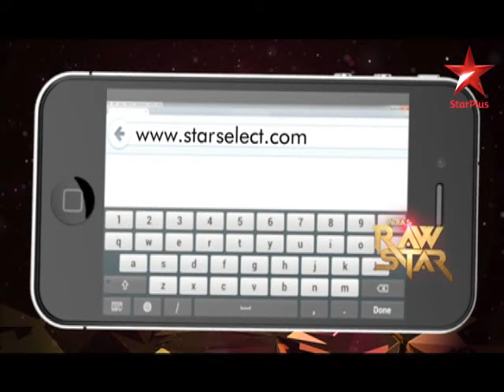India's Raw Star with Yo Yo Honey Singh on STAR Plus